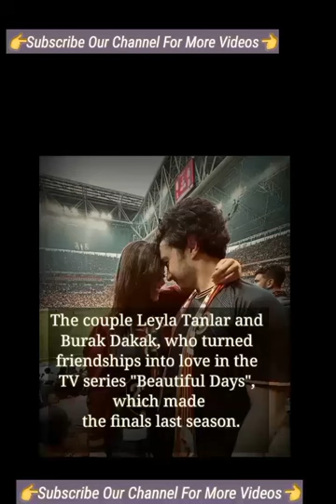Leyla Tanlar and Burak Dakak on the beach | Güzel Günler Turkish Tv series Actor